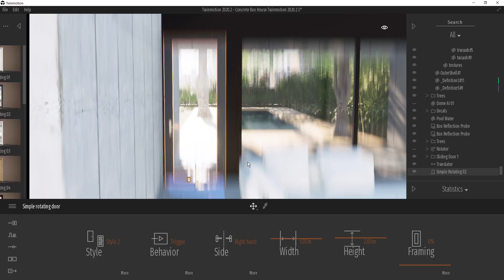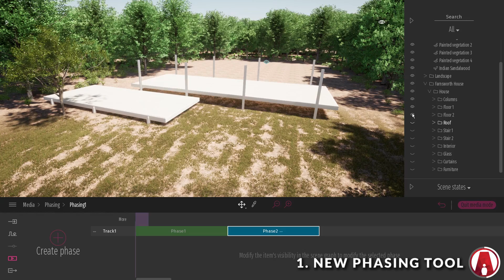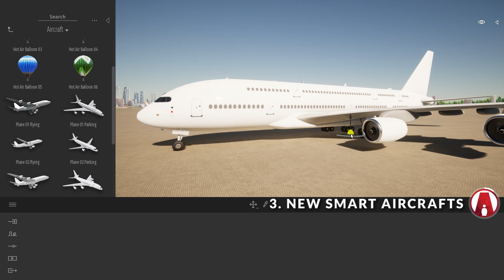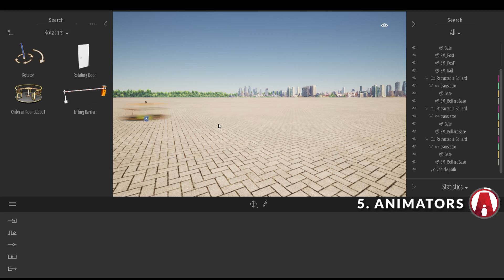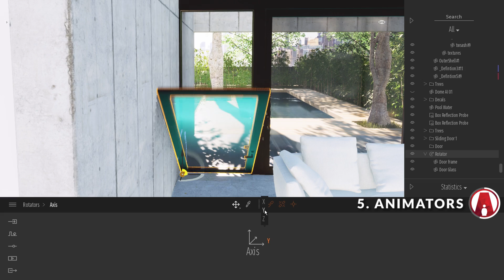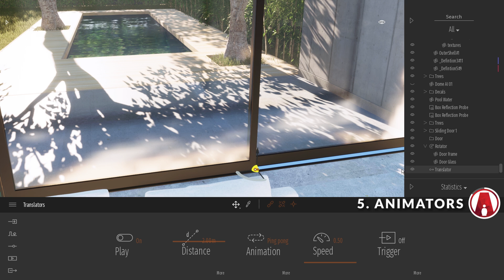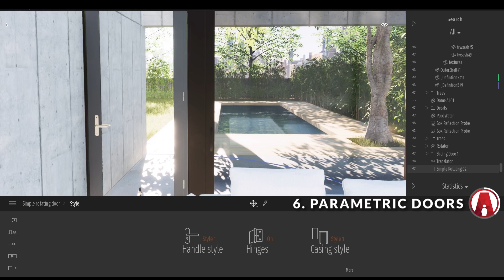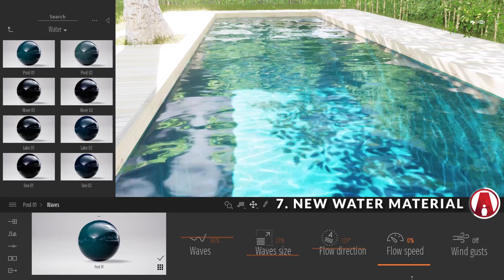Twinmotion 2020.2 New Features Tips and Tricks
Hi guys! Today I'm showing you some tips and tricks for Twinmotion 2020.2
00:00 Intro
00:14 New Phasing Tool
02:35 New Construction Vehicles
03:04 New Aircrafts
04:10 New Trees
04:29 Animators
04:54 Rotators
07:33 Translators
08:37 Parametric and Interactive Doors
10:32 New Water Material
11:56 Improved Puddle Effect

❐ GET CONNECTED❏